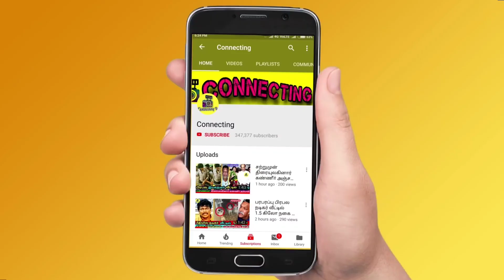நான் உள்ள வரேன் ரச்சிதா ! Wild Card ல் நுழைந்த Rachitha Husband ! Bigg Boss 6 Tamil | Vijay TV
நான் உள்ள வரேன் ரச்சிதா ! Wild Card ல் நுழைந்த Rachitha Husband ! Bigg Boss 6 Tamil | Vijay TV ! Bigg Boss 6 Tamil | Bigg Boss Tamil | Bigg Boss Tamil Season 6 | 10th December 2022 - Promo 1 ! Bigg Boss Tamil Season 6 | 10th December 2022 - Promo 2 ! Bigg Boss Tamil Season 6 | 10th December 2022 - Promo 3

Wow 😍 Rachitha husband dinesh entered as wild card entry before double evcition

kamal send rachitha husband to bigg boss house as wildcard

Double eviction result announced by kamal haasan just now

Double eviction result came as expected from kamal sir

Double eviction result : Ayesha and Ram evicted today and came out with emotional

First wild card entry in Bigg Boss 6 Tamil | Rachitha husband

Azeem appreciated by kamal Haasan for his acting last week on task

 kamal shows kurumpadam and appreciates Azeem for his acting

Azeem kurumpadam shown to housemates and audience by kamal sir

Superb 😍 Kamal gives advice to Azeem for he was not following hygienic when he was in kitchen team

Unexpected 😱 Kamal angry on Vikraman and Rachitha and asked why you both were fight for food

Azeem got warning by Kamal sir for not his unhygienic when he was cooking

Kamal blasts housemates because they fight for food sent by Kamal last week

Kamal said, I sent food to show my love among you, but all of you twisted it and made fight

This week kamal episode wont happen and double eviction declared today as Ayesha and ram

Kamal sir said, this week double eviction. so it might be one wild card entry for Rachitha husband Dinesh

Double Eviction Voting Results From Bigg Boss 6 Tamil & Bigg Boss Tamil

Double Elimination Voting Results From Bigg Boss 6 Tamil & Bigg Boss Tamil

Azeem, Ayesha, Janany, Kathiravan, ADK and Ram was nominated by Housemates for Double Eviction this week in Bigg Boss Tamil & Bigg Boss 6 Tamil

This week nomination : Azeem will get high votes in nomination process

Ayesha , Janany, Amudhavanan , ADK , Ram will be nominated for double eviction

Nivaashini